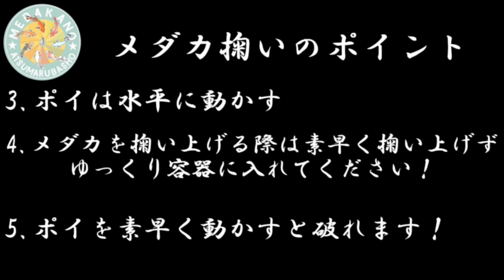【メダカ】メダカ掬いの極意教えます！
メダカシーズン到来ですね😊
シーズンが始まるとメダカイベントが盛りだくさんですね😊

イベントと言えば！
メダカ掬いですよね😁

中には凄い高級なメダカ掬いもあるとか…
また子どもさんも楽しむことができ、
まさにメダカに関わる人達に愛される催しだと思います😊

そのメダカ掬いを上達させる方法を伝授します🔥

講師は、女性メダカブリーダーでPSBや様々な餌まで作ってしまう微生物博士さっちゃんです😊

アシスタントはサバンナさんのかずたんです😊

撮影はサバンナさんのリニューアルオープン時に撮影です😊

リニューアル前日最新動画様子はこちら💁‍♂️